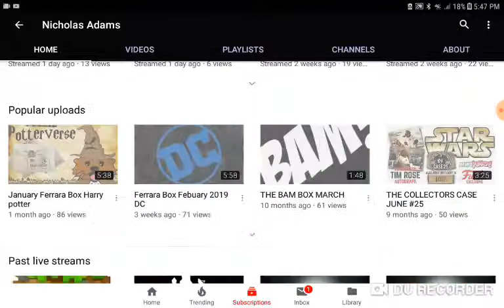Support and have a new friend #12